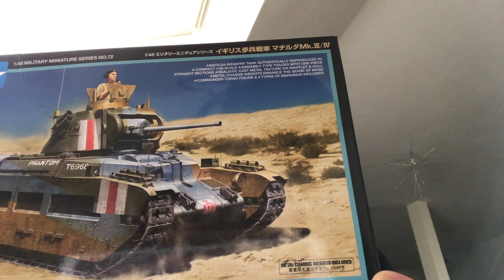RB1S Bench Report Episode #25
Hey guys, this is our new video update for April, 2024, and Episode #24 of the RB1S Bench Report. In this video we catch up on all new things happening at the studios, plus we go retro for a little bit, and cover down on some new developments here at Red Beach One. We cover down on some new kit arrivals, including the Tamiya 1/48 British Matilda Mk III/IV, and the F4U-1A/2 Corsair dual kit from Magic Factory.  We also answer some listener feedback on what Red Beach One Studios is all about, and we give out a few shout outs to our good friends, and well known modellers, Rick Lawler, Mike Rinaldi, and Adam Wilder. We like to promote fellow YouTube modelers out there, and modelling podcasters we like to follow, and support. Last but not least, we cover down more on where you can find Red Beach One Studios on various social media platforms as well. Cheers 🍻 ~ Rob

RED BEACH [1]NE STUDIOS